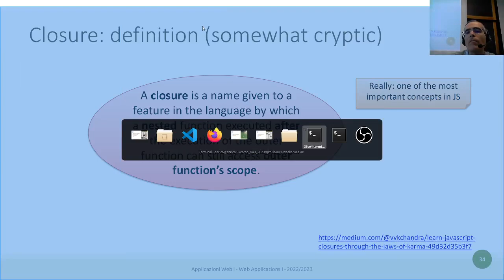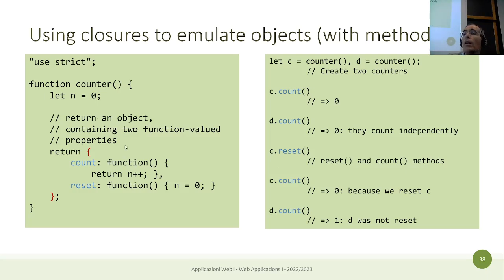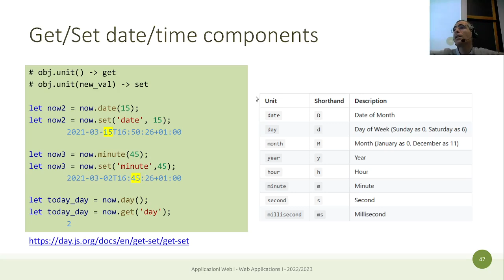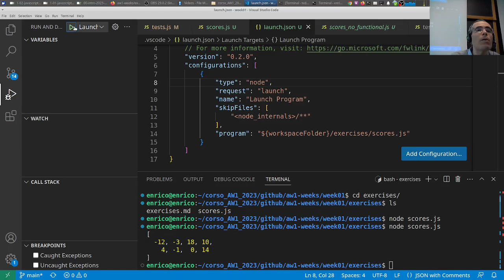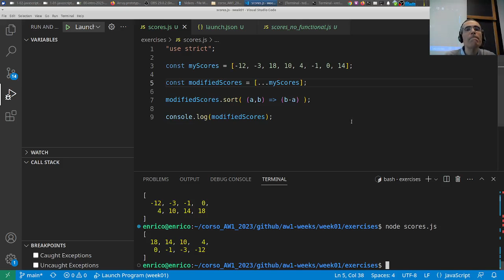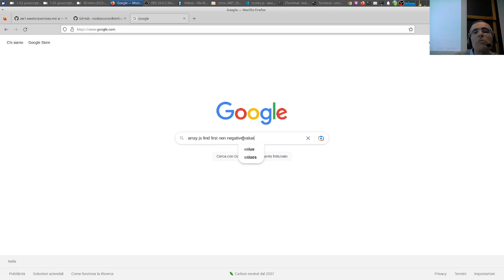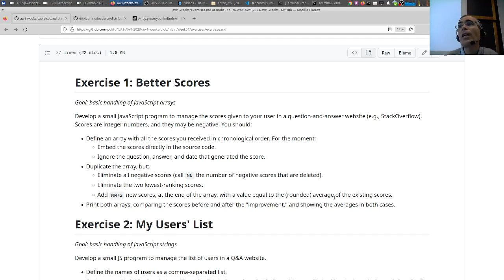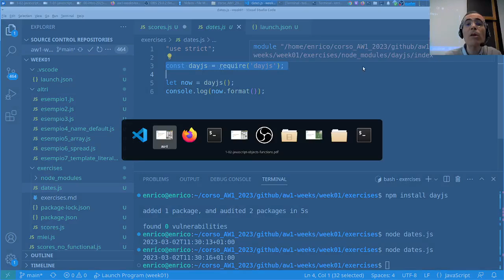AW1-2023-L04: JS date, Esempi array